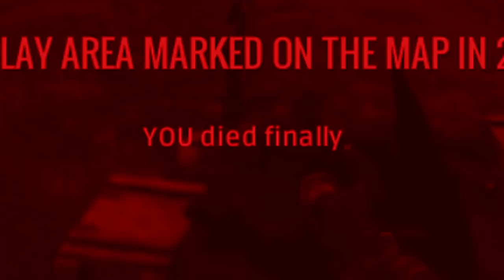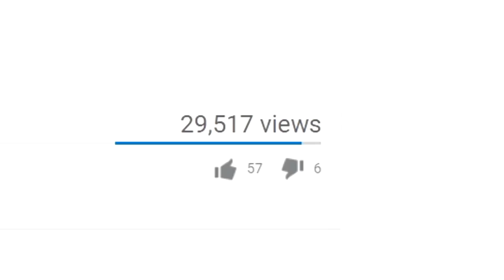How to Squad Camp in a Bathroom ?! Ez Tutorial | PUBG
How to Squad Camp in A Bathroom in PUBG ?! our Ez tutorial on how to do it like a Boss ... Warning: This tutorial contains more Funny moments full of stupidity ... You've been warned.

Our Equipment:
1st Setup:

MotherBoard – MSI Z170A
CPU - Intel i7-7700k
Graphics Card – MSI GTX 1080 TI
2x8GB RAM – Corsair
Cooling System – Corsair Hydro
Power Supply – Corsair 850W
Case – Similar to this one
Screen 1 – Asus Rog 24”
Screen 2 – HP Similar to this
1TB SSD – Samsung 850 Pro
1TB HDD – WD
500 GB HDD – WD

1st Setup Peripherals:
Keyboard – Logitech Pro
Mouse - Logitech Pro
Mouse Pad – SteelSeries Heavy
Mouse Cable Management/Bungee
Gaming Headphones – Astro A40
Sound Editing Headphones – AKG PRO K271 MKII
Preferred PC Controller – Xbox One (red)
Microsoft Xbox Wireless Adaptor
Microphone – Blue Yeti USB
Web Cam – Logitech HD PRO C920
Web Cam Tripod – Amazon Basics
Sound Monitors – Yamaha HS5
Console Game Capture Device – Elgato HD60s
External HDD – 1TB WD Mu Passport

2nd Setup:
Laptop – HP Omen (We have the omen with GTX 1060)
Graphics Card – Geforce GTX 1060 6GB

2nd Setup Peripherals:
Mouse – SteelSeries 300 Rival
Mouse Pad – ROCCAT TAITO 5mm
Headphones – Sharkoon Shark Zone H10
External HDD – 1TB Seagate Expansion

Consoles Owned:
Nintendo Switch
We Play Xbox games on our PC

Don’t forget to hit the “like” button (if you liked the video) and leave us a comment telling us what you think of the moments you just absorbed…

Note: all our videos contain Captions that humanly and manually written by us